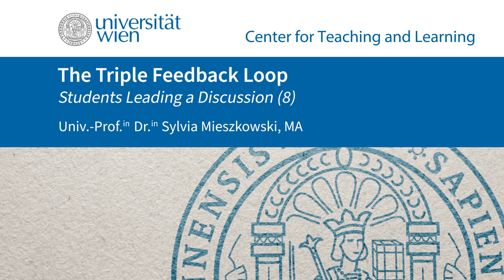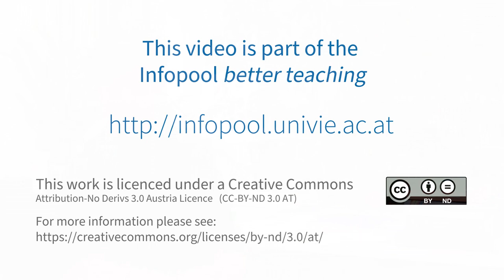Sylvia Mieszkowski: The Triple Feedback Loop | Students Leading a Discussion (8/8)